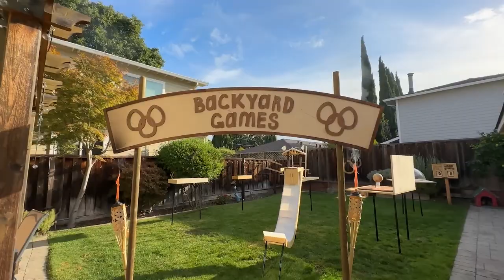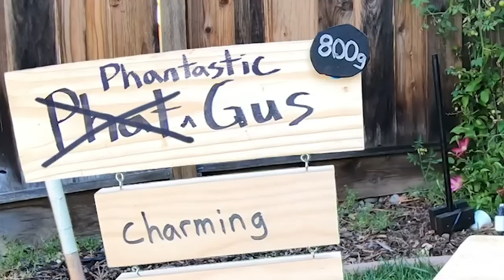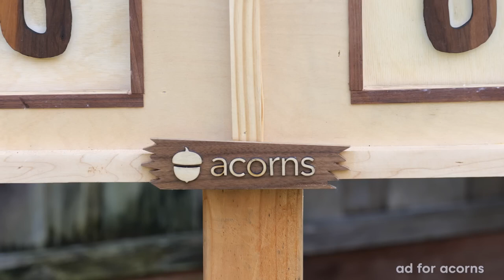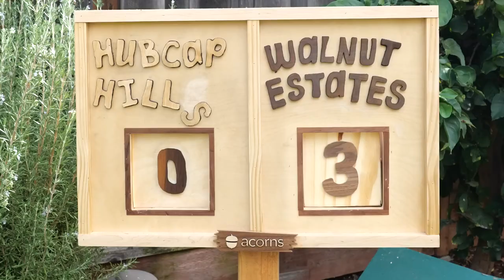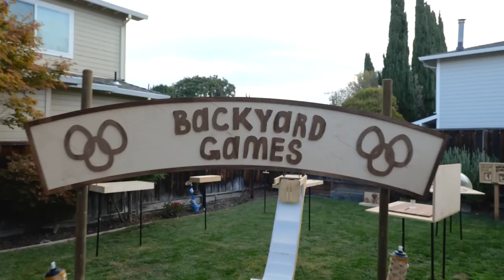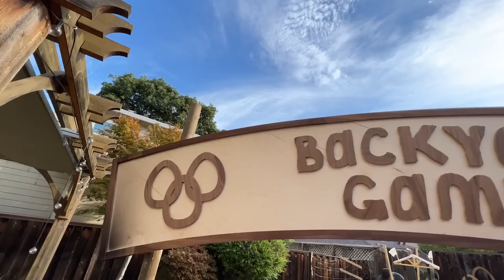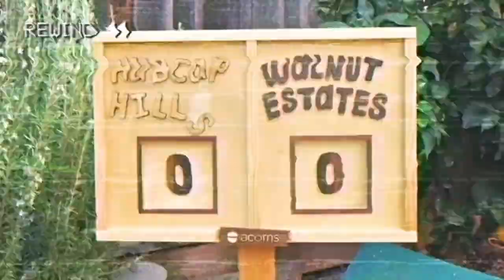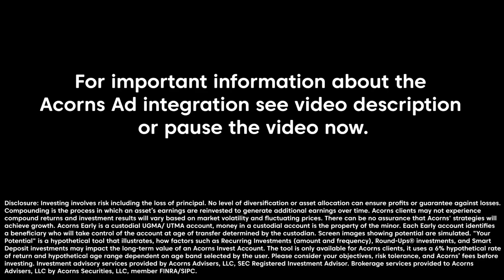Backyard Squirrelympics 3 0 This genius created Olympic events for the squirrels in his garden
If the 2024 Olympic Games to be held in Paris are fast approaching, videographer Mark Rober had the brilliant idea of ​​imagining a similar competition… for squirrels. Cuteness and creativity guaranteed!

Being used to seeing many squirrels walking around in his garden, he has been building individual huts for them for a few years now. And for the third consecutive year, he has imagined an unusual version of the Olympic Games for these little animals called “Backyard Squirrelympics 3.0” with a series of funny and quirky tests.

On the program: seven distinct events including long and high jumps, a rotating balance beam, a ball blocking a container with nuts, a labyrinth or even a trapped base.

Among the competitors, we can observe the adorable squirrels Rick, Marty, Augustine and Phat Gus who will give body and soul to win the famous cup of nuts put into play under the encouragement of the two commentators, Jimmy and Chuck, themselves squirrels . The scientific vlogger also had fun inventing a personal story for each of the animals in order to imitate the real championships.

At the end of this fierce competition, two members were disqualified and Phat Gus, who went on to win, finally lost to Marty in the high jump event. And it seems that these Olympic Games squirrel version have met with great success.

如果即將在巴黎舉行的 2024 年奧運會即將到來，那麼攝像師馬克·羅伯 (Mark Rober) 有一個絕妙的想法，那就是想像一場類似的比賽……為松鼠而戰。保證可愛和創造力！

他已經習慣了看到許多松鼠在他的花園裡走來走去，幾年來他一直在為它們建造單獨的小屋。並且連續第三年，他為這些小動物設想了一個不同尋常的奧運會版本，稱為“後院松鼠奧運會3.0”，並進行了一系列有趣而古怪的測試。

在參賽選手中，我們可以看到可愛的松鼠Rick、Marty、Augustine和Phat Gus在兩位松鼠解說員Jimmy和Chuck的鼓勵下，將全身心投入到著名的“堅果杯”比賽中。這位科學視頻博主還很開心地為每隻動物編造了一個個人故事，以模仿真正的冠軍賽。

在這場激烈的比賽結束後，兩名成員被取消資格，繼續獲勝的Phat Gus最終在跳高項目中輸給了Marty。而這些奧運松鼠版似乎已經取得了巨大的成功。短短一周內，馬克·羅伯在 Youtube 頻道上發布的視頻已經有超過 1300 萬次觀看。